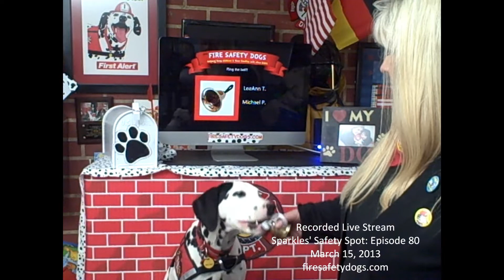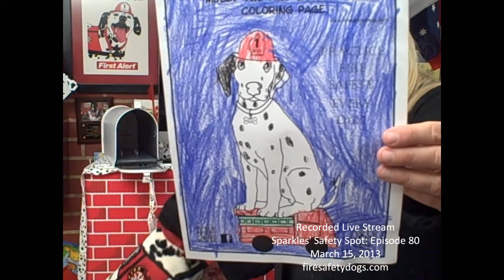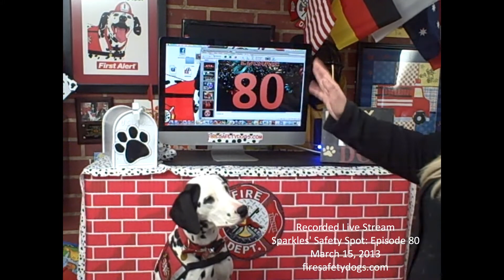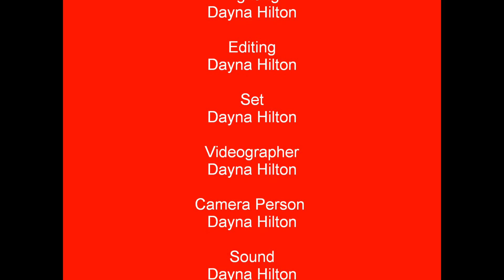Sparkles Safety Spot Episode 80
Join the Fire Safety Dogs for the 79th Episode of "Sparkles' Safety Spot", originally live streamed March 15, 2013.

Molly the Fire Safety Dog and host Dayna Hilton share the importance of crawling low under smoke. Special bonus "Molly Cam" (collar camera on Molly the Fire Safety Dog) footage.

Molly the Fire Safety Dog shared several tricks, including waving and opening the mailbox to check the mail.

Join the Fire Safety Dogs on Facebook and visit their blog at firesafetyrocks.com